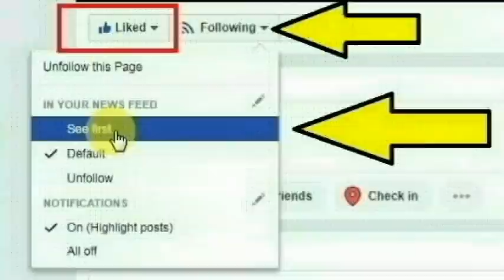இராமநாதபுரம் மாவட்டம் பரமக்குடியை சேர்ந்த எழிலரசி செய்ததை பாருங்க | Thoothupura